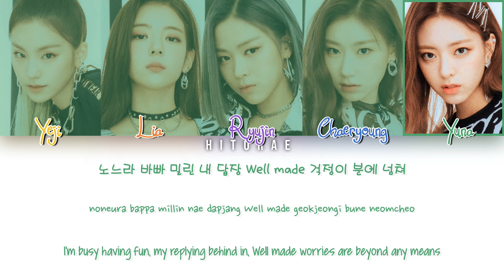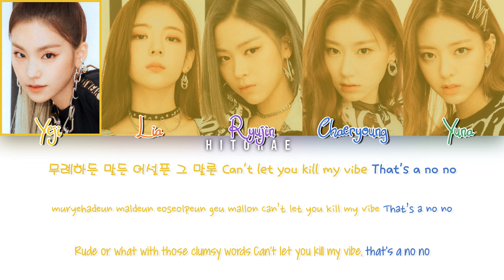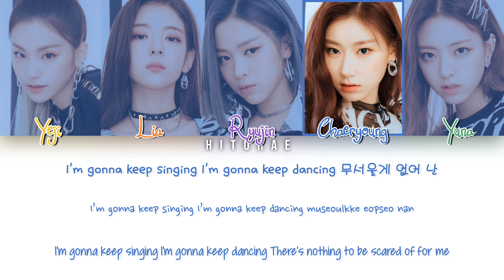ITZY – THAT’S A NO NO Color Coded Lyrics HAN/ROM/ENG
All rights are administered by JYP Entertainment.
Yeji
Lia
Ryujin
Chaeryoung
Yuna
WANNABE
IT’z ME
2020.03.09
Lyrics/작사: 별들의전쟁 * (Galactika *)
Composer/작곡: 별들의전쟁 * (Galactika *), 우빈 (GALACTIKA *)
Arranger/편곡: team GALACTIKA *
Korean: music.naver
Eng: jypentertainment
Info: music.naver
Want to request a song? Comment in any video.